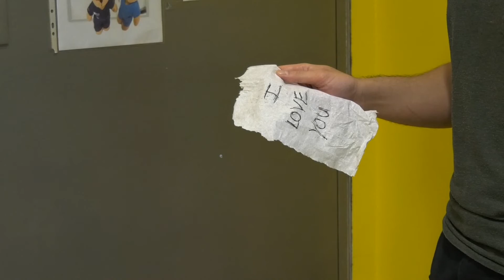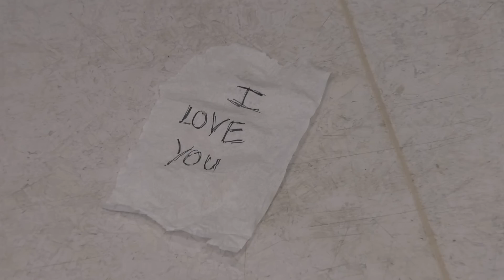Negative Pressure in Lab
Negative Pressure in Lab Video 2022

Video owned by NUS Department of Microbiology and Immunology